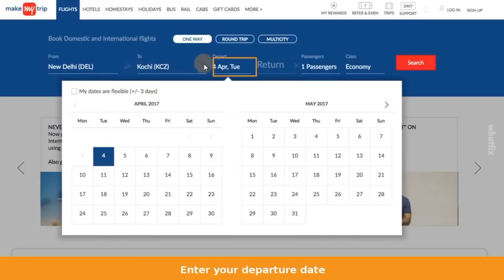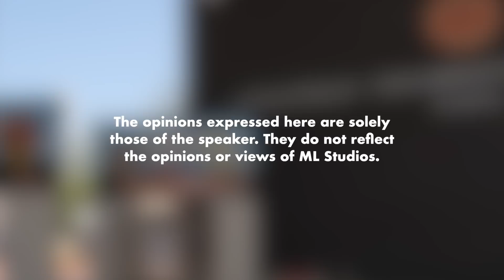Tip Berjalan di Jepun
Siapa yang tengah plan nak gi Jepun tu, boleh ambil tip daripada pelancong tegar Jepun 3 tahun berturut-turut.